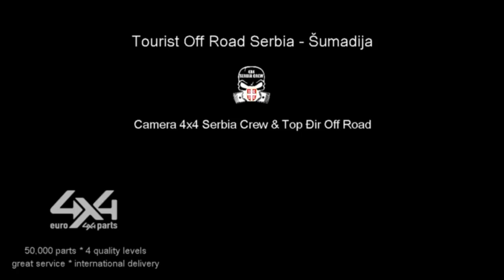Off Road Serbia - Sumadija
Top Đir [Top Djir] crew visits and filmed off road events and private off road rides in the wider region of the Balkans, Serbia, Montenegro, Macedonia, Bosnia and Herzegovina, Slovakia, since 2009 and upload to YouTube since 2010